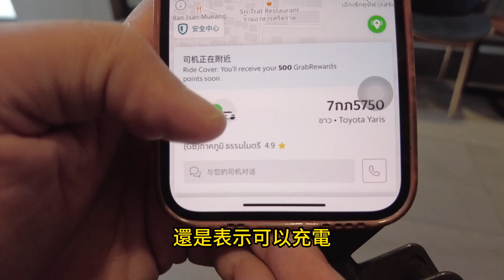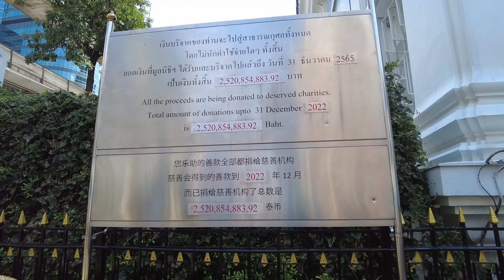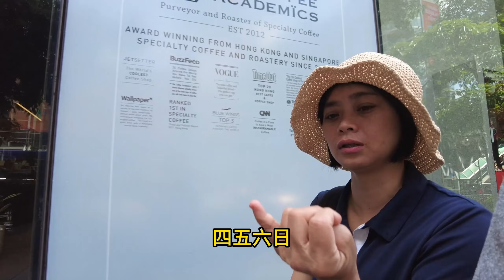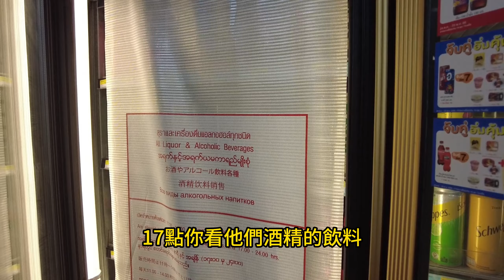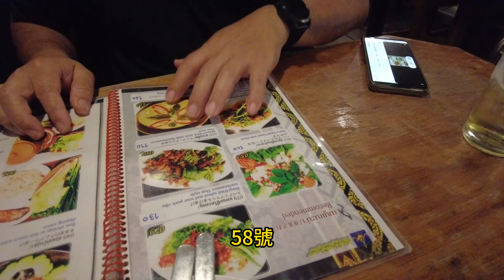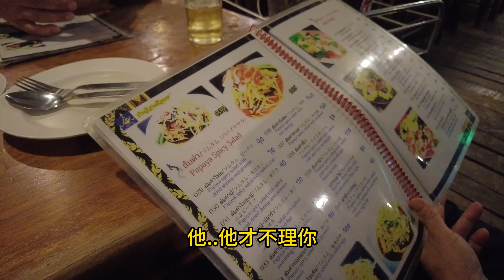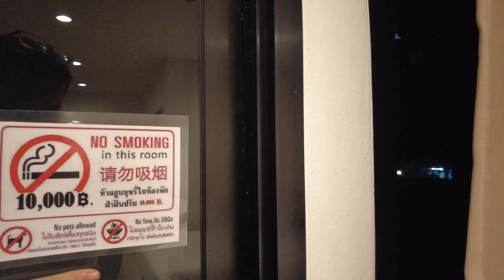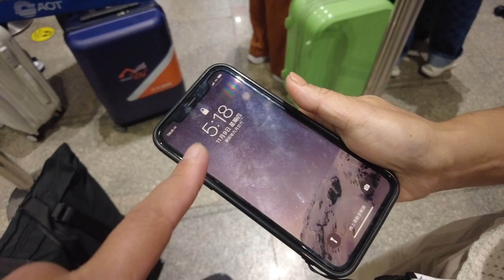每天都走的很累的泰國自由行 今天開掛了嗎？大白菜生吃 含羞草炒豬肉